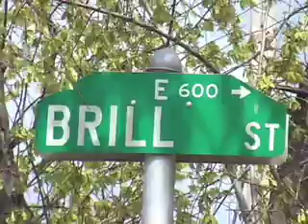Absentee Landlords in Northeast Philadelphia (part 2)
Lawncrest residents and political leaders talk about the problems that come with absentee landlords. Video by Jennifer Reardon and Maria Konidaris for Philadelphia Neighborhoods.